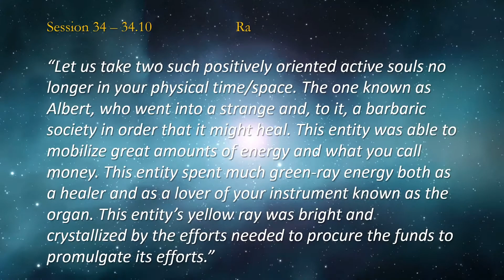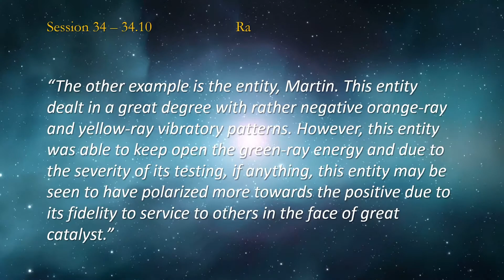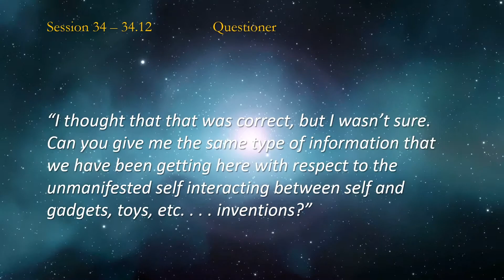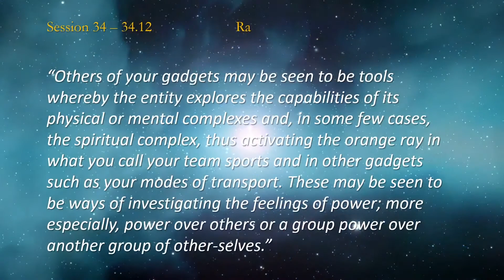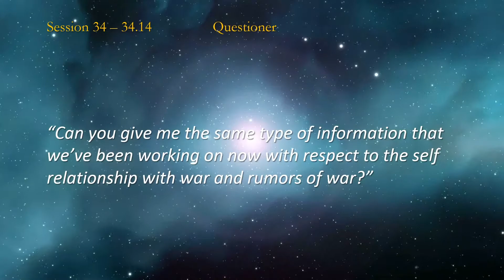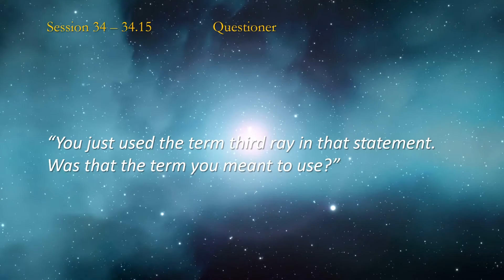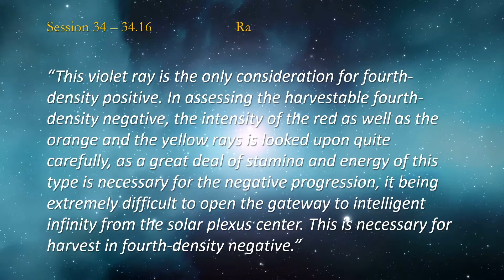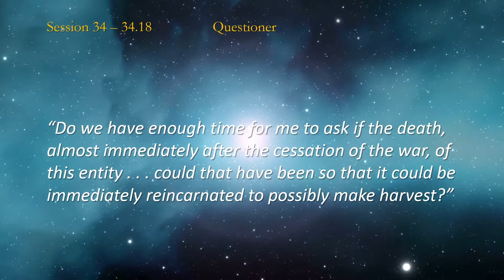THE LAW OF ONE ☥ SESSION 34 - Part 2 | How Catalyst is Used for Polarization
00:00​​​​​​ Introduction
02:22 Question 34.10
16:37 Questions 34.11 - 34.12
27:53 Question 34.13
35:03 Question 34.14
45:33 Question 34.15
48:44 Question 34.16
54:14 Question 34.17
1:00:00 Question 34.18
1:02:49 Conclusion